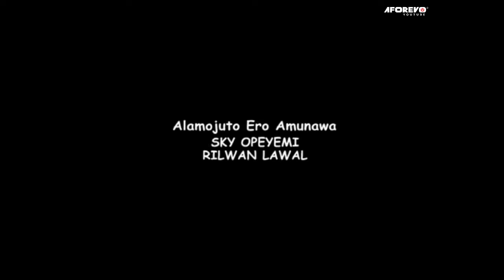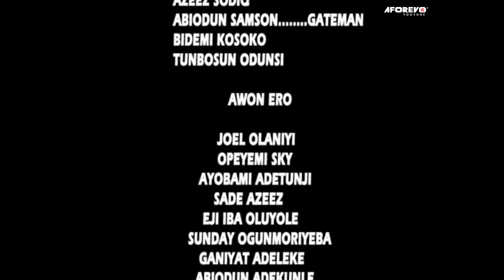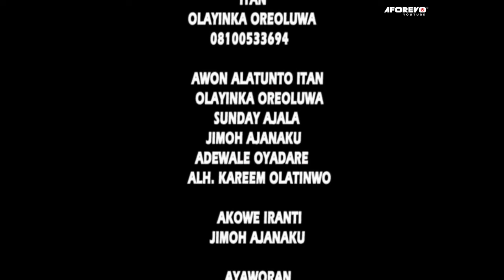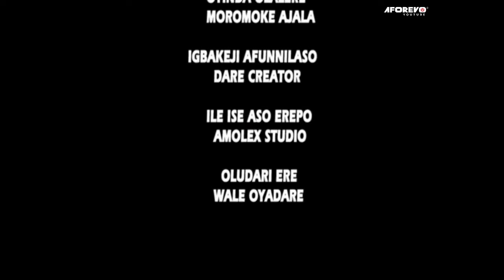EBO AIYE - A Nigerian Yoruba Movie Starring Digboluja | Abeni Agbon